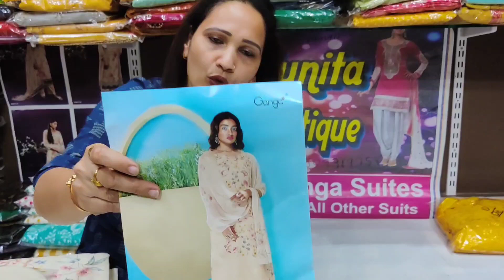☎️8950931975#Ganga#trending#सूट जिनकीआजकल बहुत डिमांड है pure cotton👌23March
STITCHING AVAILABLE
Payment online.
DEALS IN
    जैसे- Jaipuri
- luckhnavi
- banarsi
-punjabi
- bandhani print
- Russian silk
Masleen dupatta
-georgette
-fiona
-abudai silk
-crape
-crapesilk
-jam sattan
- sattan silk
-jam cotton
-linen
-cotton linen
-masleen silk
-krachi work
-ghota pati work
- Bombay silk
- Jaipuri handwork
-batik print Jaipuri
-shiffon
- chinon
-silk
- cotton

.√ no COD.
.√NO RETURNS.